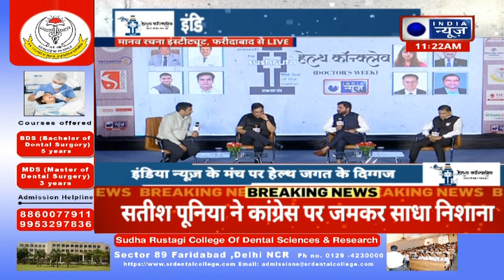India News Haryana Health Conclave : हेल्थ सेक्टर में सबसे बड़े बदलाव की मुहीम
देखें सुश्रुत सम्मान हेल्थ कॉन्क्लेब जिसमें हेल्थ सेक्टर में बड़े बदलाव की मुहीम, हेल्थ सेक्टर के नायकों की कहानी, हेल्थ इंफ्रास्ट्रक्चर में क्रांतिकारी नीति, ITV नेटवार्क के मंच पर हेल्थ जगत के दिग्गज, निरोग रहने का मंत्र सुनिए, देखिए और समझिए, आपकी सेहत की फिक्र करता है India News ITV नेटवर्क |